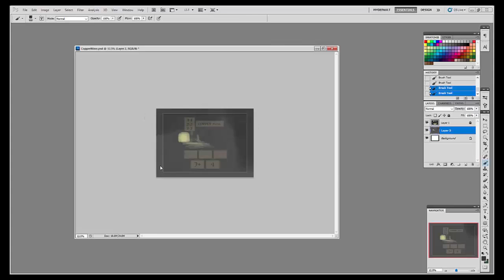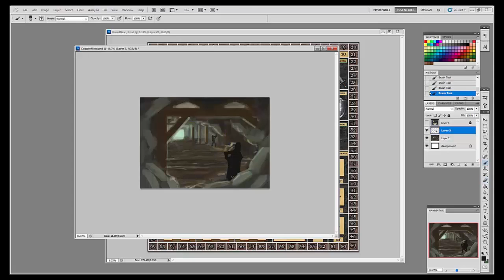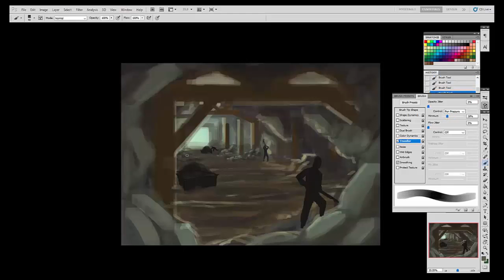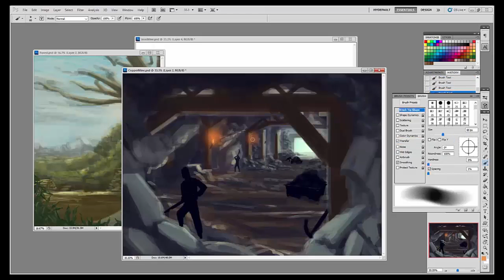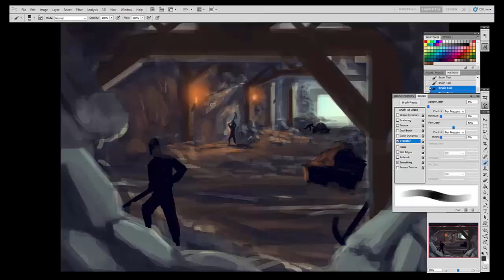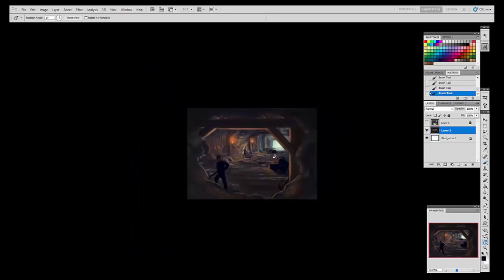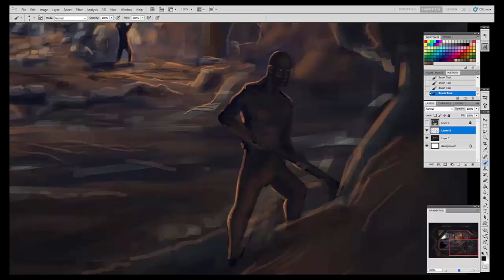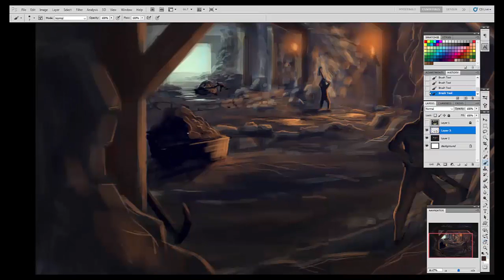Mining Timelapse Boardgame Painting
A time lapse painting for a game board I am working on. No sound feel free to play any tune you like while you watch.